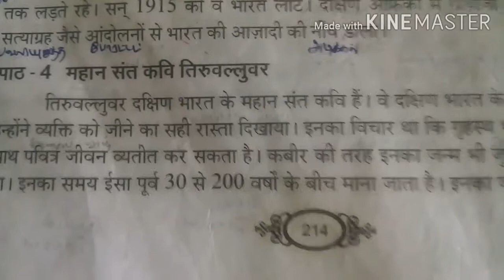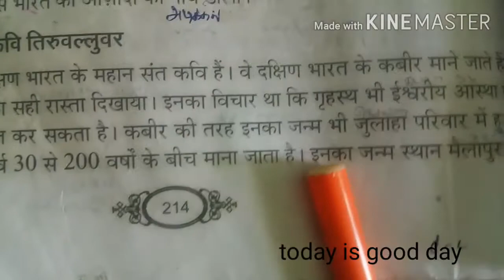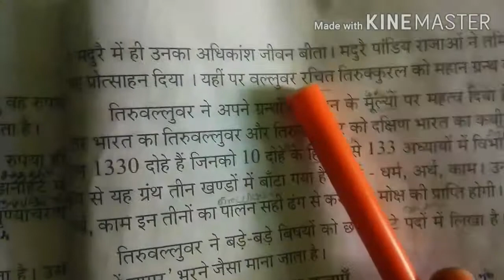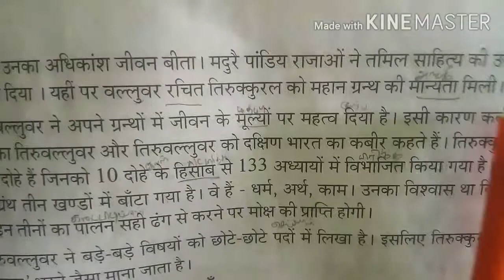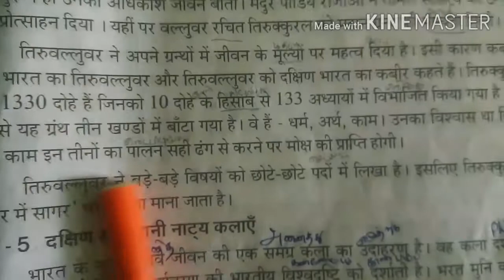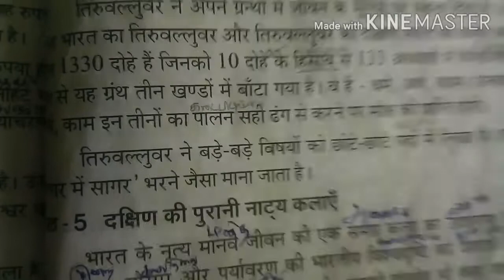Rashtrabhasha-4.Thiruvalluvar essay/राष्ट्रभाषा-गद्य/महान संत कवि तिरुवल्लुवर-सारांश/Tamil explanati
BUY LINK:HOW TO READ BOOK
RASHTRABHASHA GUIDE
Rashtrabhasha-Thiruvalluvar essay/राष्ट्रभाषा-गद्य/महान संत कवि तिरुवल्लुवर-सारांश/Tamil explanation/today is good day channel